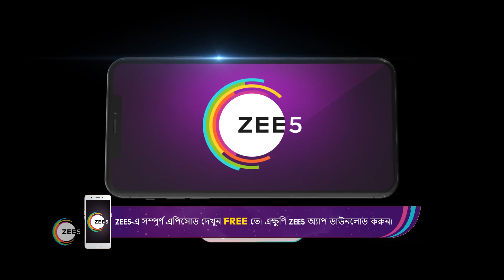Mithi Soumi-র ঘর তল্লাশি করে | Mithai | Best Moments | Zee Bangla